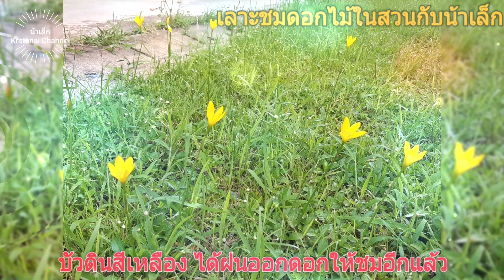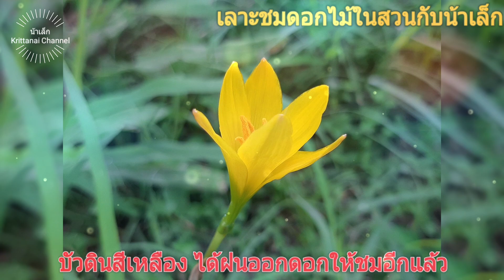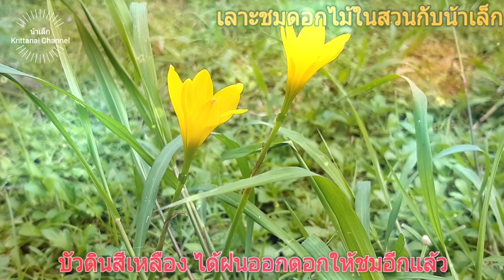เลาะชมดอกไม้ในสวนกับน้าเล็ก#:ดอกบัวดินสีเหลือง ได้ฝนออกดอกสวยๆอีกแล้ว